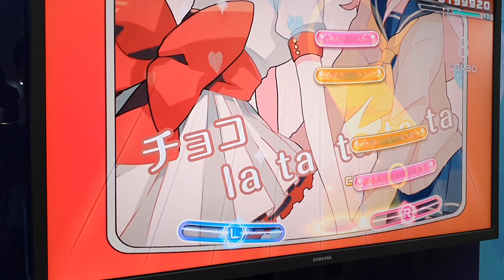[AGF2019] 세가 '하츠네미쿠프로젝트디바MEGA39's' 시연 영상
게임제목 : 하츠네미쿠 프로젝트디바 MEGA39's

장르 : 리듬

개발/유통 : 세가